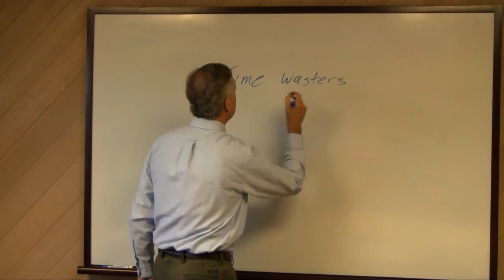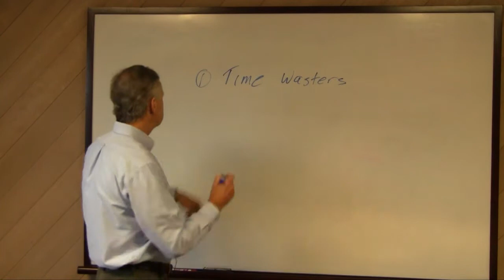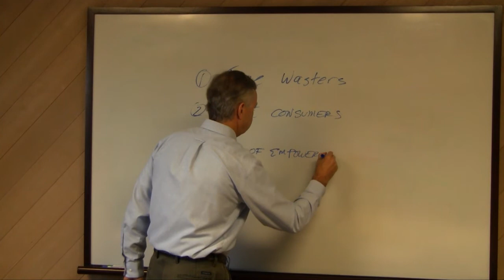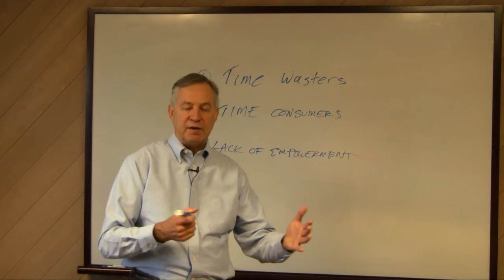Sage at Work- Interferences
Andrew Hill discusses the three different types of interferences in life. Learning to eliminate or minimize these will increase your productivity immensely.